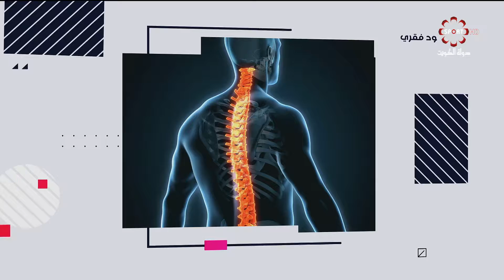برنامج صحتك بالدنيا -- الأثنين 14/1/2019